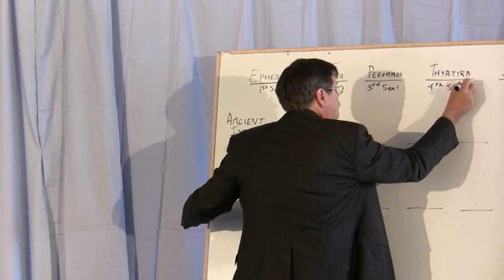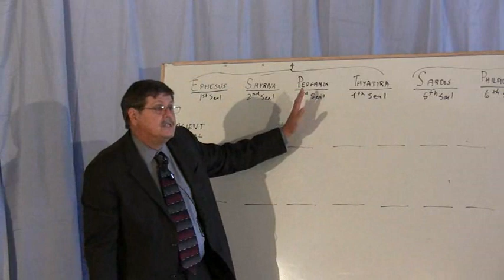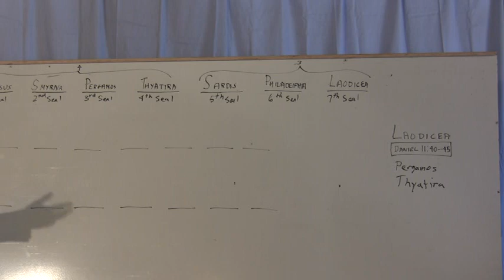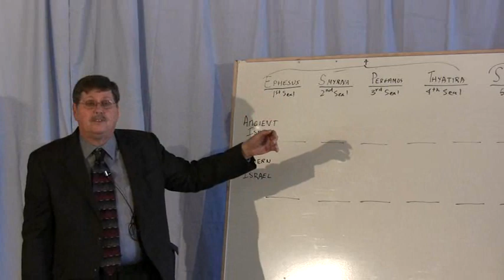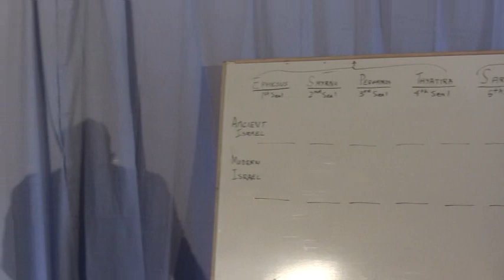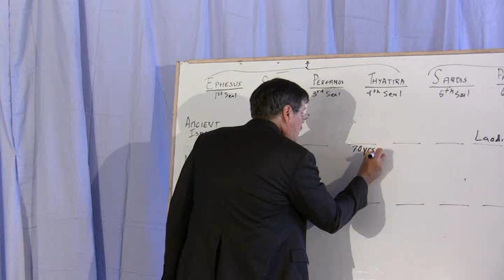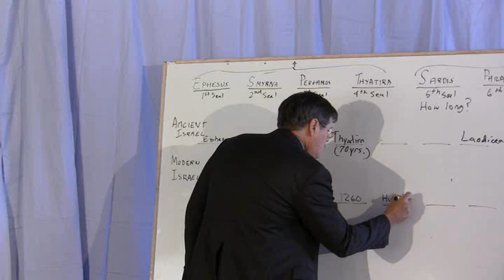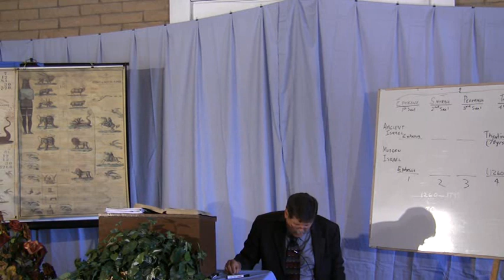2009 07 Camp La Sherpa 23 - The Seven Churches - Jeff Pippenger